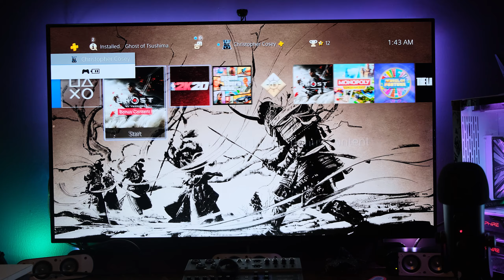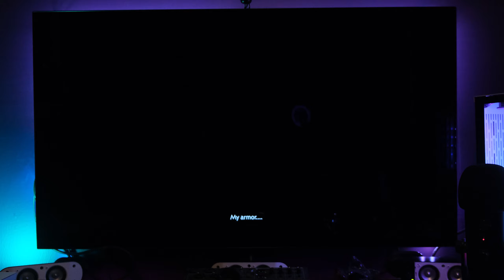LG CX 48 - Ghost of Tsushima Gameplay - First Act and First Impressions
Come hang out with me as I play the first Opening Act of Ghost of Tsushima on PS4 Pro using the LG CX 48 as the canvas.

 Time Stamps:
2:16 Lighting Examples of Dynamic Range and HDR in Ghost of Tsushima
3:12 My TV Settings for LG CX 48
7:20 Size of 48" in comparison to Desk (84" wide x 33" deep custom desk)
8:43 Side Angled view, distance from me to screen at desk
9:00 Ghost of Tsushima on PS4
9:27 Bonus Content - Ghost of Tsushima (Digital Deluxe Copy Only)
10:13 Ghost of Tsushima the Game
11:32 Ghost of Tsushima Initial Game Setup/Settings
12:32 Ghost of Tsushima Opening Scene and beginning of Gameplay  on CX
29:54 Looks dark, in person on LG CX this scene is perfect realistic darkness
41:10 Perfect example of what makes OLED king!
46:14 Reflection and end

Hi All, I just created a hangout for us!

LG CX 48"
Ghost of Tsushima
Wall Mount
Ambient Lighting for Monitor
Ipad Stand with 7 inputs